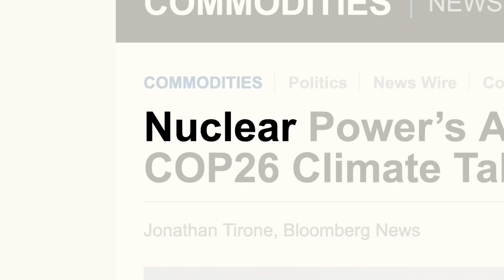Atoms4Climate: The IAEA at COP26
The IAEA attended the COP26 climate conference to highlight how nuclear technology and applications contribute to tackling climate change. Watch this summary of the nuclear agency’s work at the event.